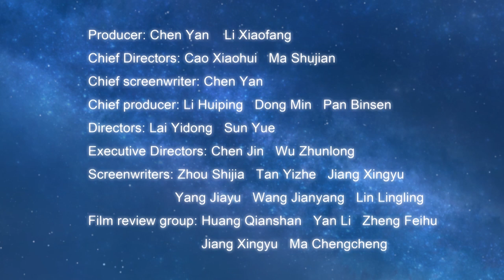Nan Rendong: Father of FAST (The Eye of Heaven) ep07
This animation was produced by Hangzhou AU Culture&Technologies Co., Ltd. (China), and was under the guidance of Chinese Society for Science and Technology Journalism.
It tells the stories of Nan Rendong who made scientific innovation, served the country and benefited people. It also shows his spirit of being a scientist who deeply loved his motherland, dared to be a pioneer in research, and was indifferent to fame and wealth.
The screenplay of the animation is adapted from the long documentary literature "The Eye of Heaven" written by Chen Yan, which is based on the stories of Nan Rendong and his colleagues who built China’s Five-hundred-meter Aperture Spherical Telescope (FAST), namely the Eye of Heaven. Through the perspective of a cartoon character AU about how FAST is made, it is hoped that young people, after watching this film, will get interested in science, learn the spirit of scientists and strive for their scientific dreams.